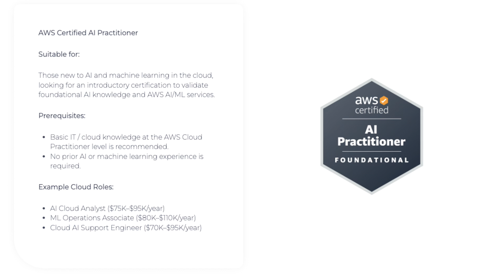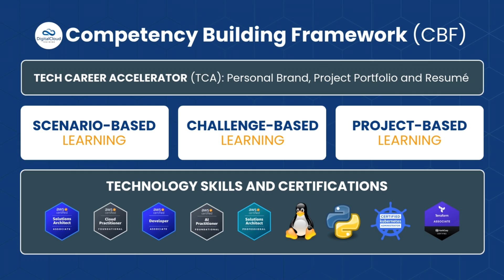Should I Learn Cloud or AI?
Start building the skills that get you hired!

Should you learn Cloud or AI in 2025?

With demand for both fields rising fast, you may wonder where to focus your efforts. The truth is — you don’t have to choose.

In this video, we'll explain why cloud and AI go hand-in-hand — and how learning both in the right order can give you one of the most in-demand skill sets in tech today.

You’ll learn:
🎯 Why learning cloud first gives you a competitive advantage
🎯 What IT fundamentals every cloud engineer must know
🎯 How to layer Generative AI and Machine Learning skills on top of your cloud knowledge
🎯 Why certifications alone aren’t enough
🎯 How to get hired, not just certified

💡 You'll discover how our Cloud Mastery Bootcamp gives you the skills, hands-on experience, and career coaching to stand out in the job market — even with no prior IT experience.

📌 Timestamps
0:00 - Introduction
0:56 - Why Cloud Skills Come First
1:53 - Cloud Mastery Boot Camp Structure
2:38 - Integrating AI into Cloud Learning
4:12 - Competency Building Framework
5:41 - Tech Career Accelerator Program
6:32 - Final Recommendation